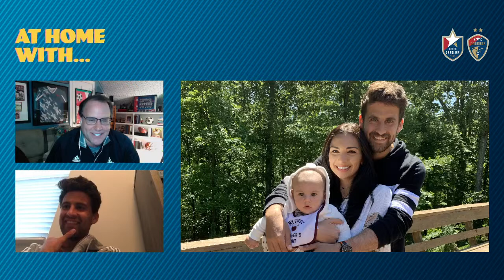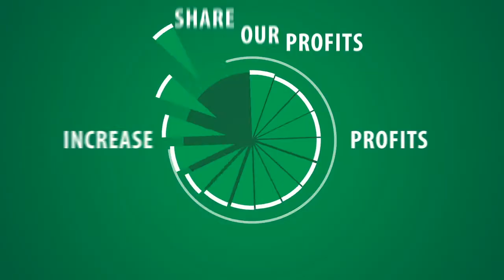[LIVE SHOW] At Home With.... Episode 5 - Nazmi Albadawi